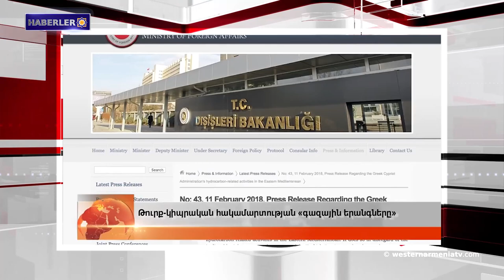ERMENİ olarak geleceğimiz için BATI ERMENİSTAN TV'Yİ DESTEKLEYELİM.Haberler 2019-11-13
1- ERMENİ olarak  geleceğimiz için BATI ERMENİSTAN TV'Yİ DESTEKLEYELİM
2- 46 aile artık Taliş'e geri döndü
3- Papa, Kamışlı Ermeni Cemaatine verdiği desteği dile getirdi
4- AB’den Türkiye’ye sondaj yaptırımı, Ankara’dan sert tepki
5- Uzman: ABD, Suriye petrolünü çalarak Şam ekonomisinin gelişmesini engelliyor
6- Batı Ermenistan’ın Malatya şehrinde tarihi eser kaçakçılığı
7- Yerevan'da üç günlük bayram: Yerevan Kitap Festivali başladı